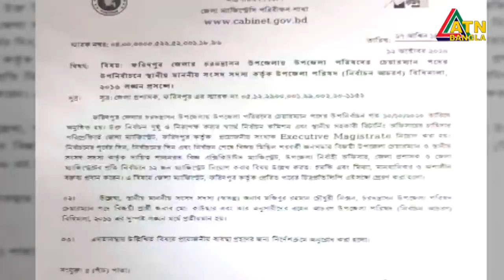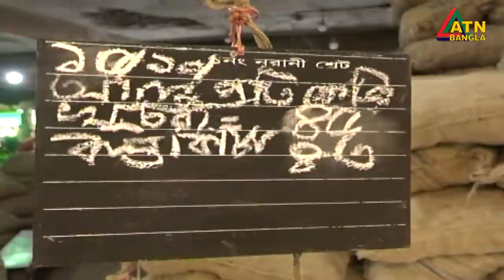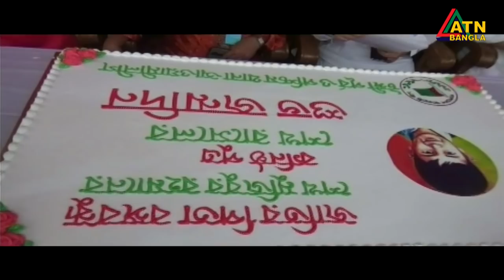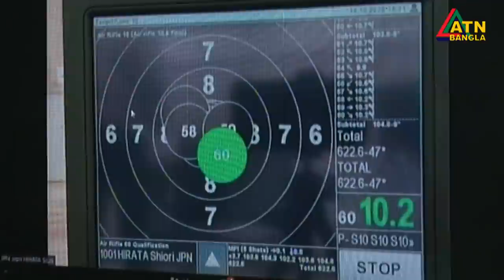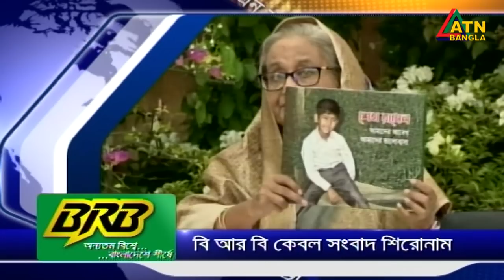এটিএন বাংলা রাত ১০টার সংবাদ । 18.10.2020 | ATN Bangla News at 10pm